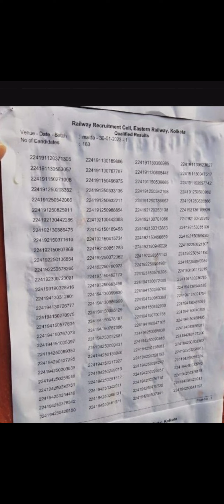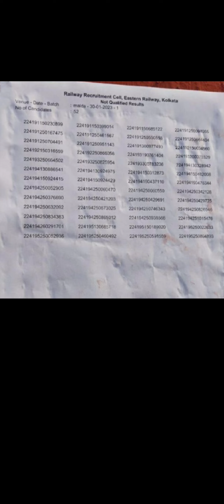Group D PET result 30 Jan/Malda Laxmansen stadium result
result,group D 30 jan 2023 result,group D result,group D malda zone,malda result,laxman sen stadium results.